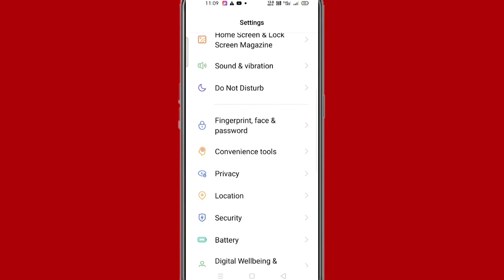Oppo mobile mein three finger screenshot setting Kaise off Karen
Hi friends is video mein main aapko Oppo mobile mein three finger screenshot setting off Karne Ka tarika bataya hun

 to friends FIR milenge new video mein tab tak ke liye bye radhe radhe bolna padega